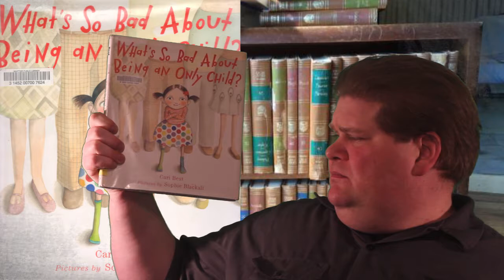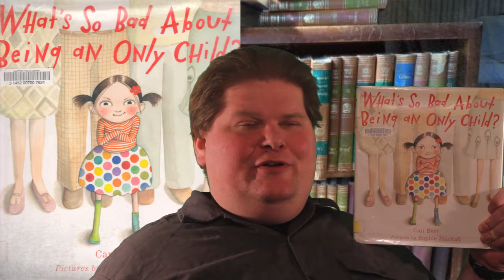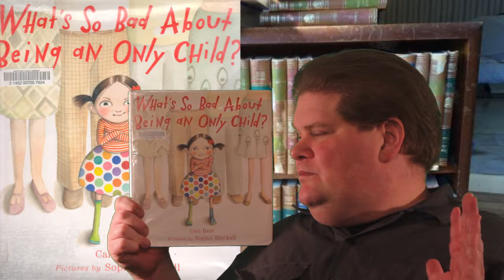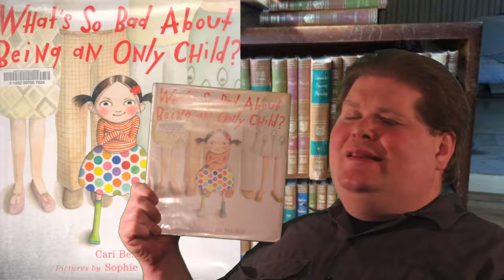What's So Bad About Being an Only Child? by Cari Best